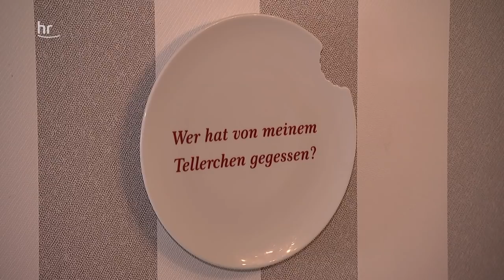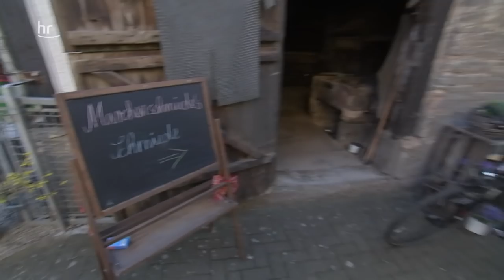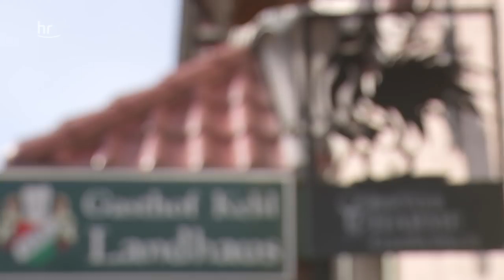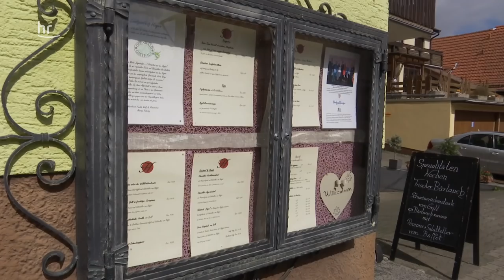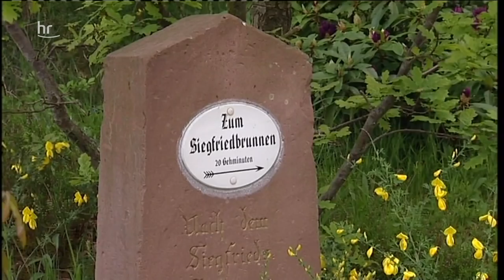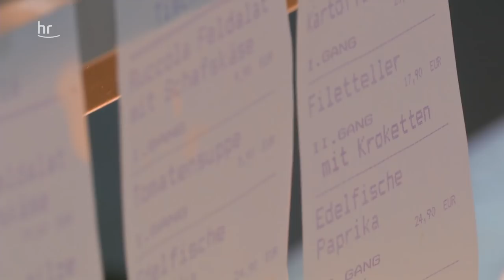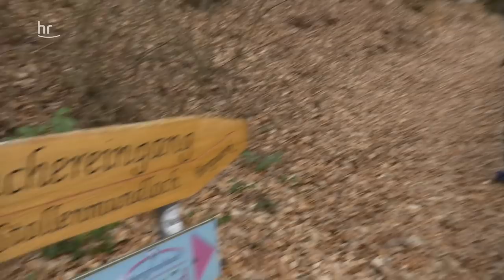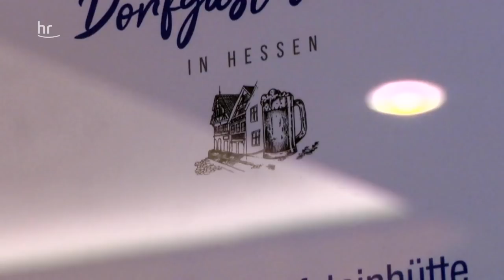Die 50 besten Dorfgasthäuser in Hessen | Raus aufs Land! | Reisen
Der DEHOGA – der Deutsche Hotel- und Gaststättenverband – hat Hessens „50 Beste“ gesucht - und gefunden. Im März 2019 wurden bei einem Festakt die Sieger des Wettbewerbs „Die 50 besten Dorfgasthäuser in Hessen“ ausgezeichnet. Grund genug für uns , die einzelnen Regionen und ihre ausgezeichneten Gaststätten, aber auch die Arbeit und die Motivation der Wirtsleute mal "genauer" unter die Lupe zu nehmen. In den 5 von uns ausgewählten Häusern lässt es sich lecker essen und prima übernachten.  Und: So unterschiedlich wie die Häuser sind auch ihre Betreiber.